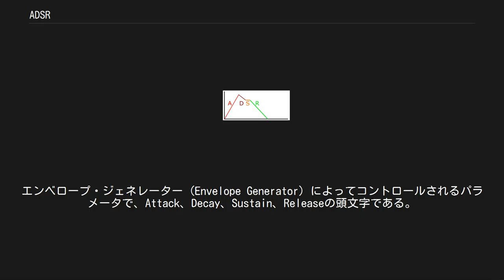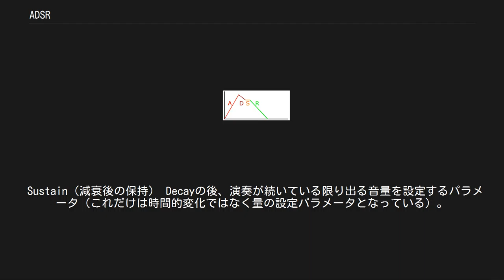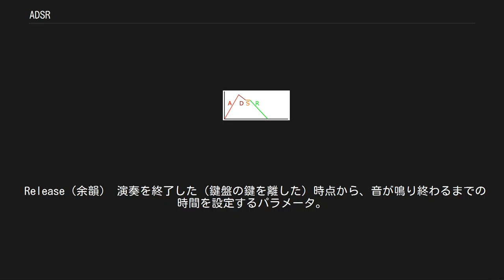ADSR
ADSR は、シンセサイザー等、電子楽器の制御信号を設定する機能のひとつ。
エンベロープ・ジェネレーター (Envelope Generator) によってコントロールされるパラメータで、Attack、Decay、Sustain、Releaseの頭文字である。
 シンセサイザー（アナログシンセサイザーの場合）の3つの音声信号の機能 (VCO/VCF/VCA) は、任意の電圧で制御する事により作動する。
また、ノートオン・ノートオフ（鍵盤楽器にたとえると、鍵盤の鍵を押す／離す事に相当する）に応じて、楽器音的な時間的変化をする制御信号を作り出し、それを音声信号の機能に送るのがエンベロープ・ジェネレーターの役目になっている。
 シンセイザーは、発振機(オシレーター)の生成した波形に対して、別入力チャンネルによる制御機構をもつ。
一般的に「ADSR」として体系を為す4つの要素は、多くのシンセイザーのインターフェースによって、備わっており、しばし視覚的に説明される。
例えば、波形の山と山の頂点をつないだ「包絡線」やその形状のことを時間軸の変化の中でこれを指示する。
 楽器としてのシンセサイザの場合、次のような、アコースティック楽器の音に見られる特徴的な形状をモデル化・パラメータ化し制御するものが多く、これらを含めてまとめて「ADSR」と呼ばれて定着している。
 エンベロープの構成要素 A、D、S、R Attack（立ち上がり） 演奏開始からその音声の最大音量に到達するまでの時間を設定するパラメータ。
0秒に設定すればいきなり最大音量になり、ピアノやギター、或いは打楽器の音声と同じになる。
 Decay（減衰） Attackで到達した最大音量から、Sustainレベルに移行するまでの時間を設定するパラメータ。
 Sustain（減衰後の保持） Decayの後、演奏が続いている限り出る音量を設定するパラメータ（これだけは時間的変化ではなく量の設定パラメータとなっている）。
 Release（余韻） 演奏を終了した（鍵盤の鍵を離した）時点から、音が鳴り終わるまでの時間を設定するパラメータ。
ピアノなどの生楽器でのSustainに相当する。
 パラメーターの数はA、D、S、Rの4つという場合が多いが、コルグの一部の機種のように5つのものや、オーバーハイムの初期の機種では3つというものもあり、必ずしも4つではない。